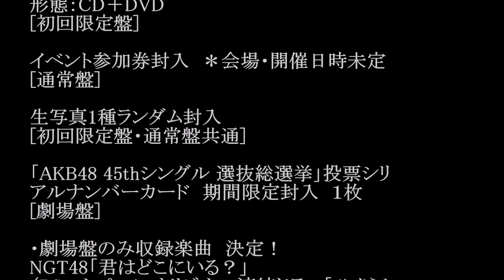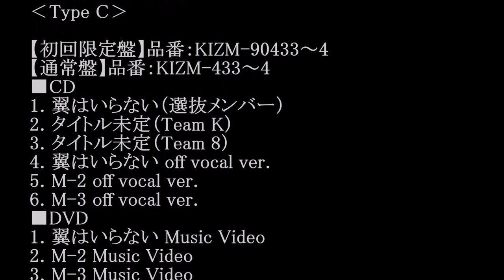AKB48／翼はいらない (44thシングル) #02 JPnews禅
・ Recommended

お勧め動画

公式

44thシングルのタイトル ・ 一部収録内容（劇場盤）が次のように決定致しました！

AKB48　44th　Single「翼はいらない」
価格：各￥1,524＋税
形態：CD＋DVD
[初回限定盤]

イベント参加券封入　＊会場・開催日時未定
[通常盤]

生写真1種ランダム封入
[初回限定盤・通常盤共通]
44thシングル選抜

向井地美音（センター）
入山杏奈
大島涼花
大家志津香
岡田奈々
柏木由紀
加藤美南
加藤玲奈
川本紗矢
木崎ゆりあ
北川綾巴
北原里英
小嶋陽菜
小嶋真子
兒玉遥
後藤楽々
指原莉乃
島崎遥香
白間美瑠
須藤凛々花
高倉萌香
高橋朱里
樋渡結依
松井珠理奈
峯岸みなみ
宮崎美穂
宮脇咲良
武藤十夢
山田菜々美
山本彩
横山由依
渡辺麻友

鬼頭桃菜　元SKE48のAV女優三上悠亜（鬼頭桃菜）さんが恵比寿マスカッツに加入していた
天国への階段　盗作疑惑
北原遥子　日航機墜落事故
細貝萌　トルコ・ブルサスポル所属
橋本まさを
エレベーター事故
うたコン
ベビメタ
ベビーメタル
さんま御殿
神様は手を抜かない 勇者ヨシヒコ
宇野昌磨
山本功児
mステ
東京島
川栄李奈
金慶珠
金スマ
吉原炎上
朝比奈彩　可愛い トランキライザー　小西真奈美　ラップ モハメド アリ アントニオ猪木モハメド アリ 死去モハメド アリ 訃報モハメド アリ チャンピオン 猪木vsアリ